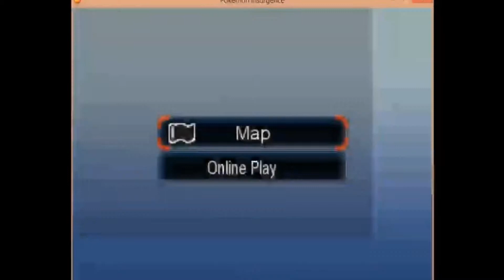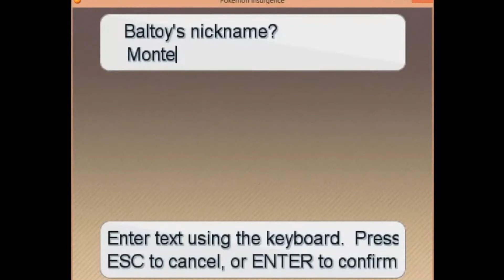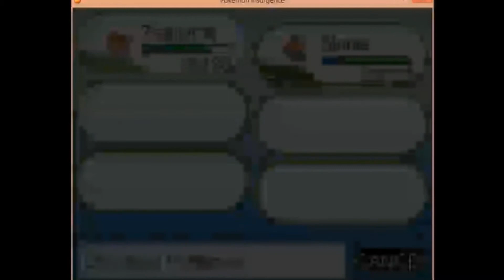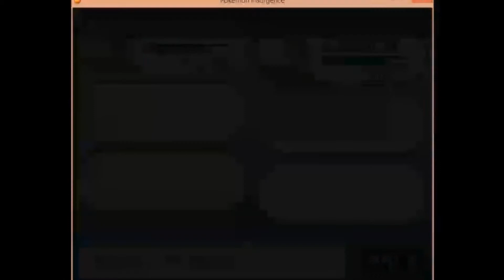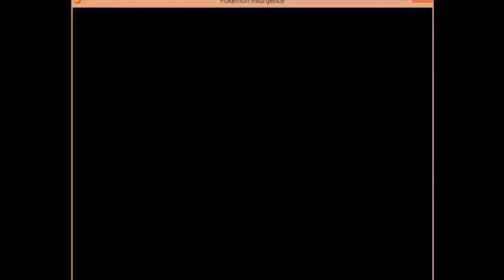Let's Play: Pokemon Insurgence (Part 2) UGLY ASS ROGGENROLA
Get this Pokemon out of my face! Please leave me any feedback I will fix any issues that you guys tell me I have.

PSN: LionsReborn

Anime Amino: Jonathan - JonJonDeLeon, Chris - Kind_Ghoul